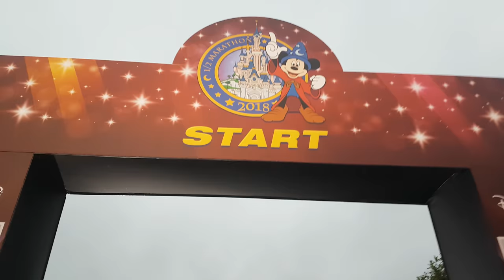2018 - 09 - 22 - DisneyRun - Départ Semi Marathon